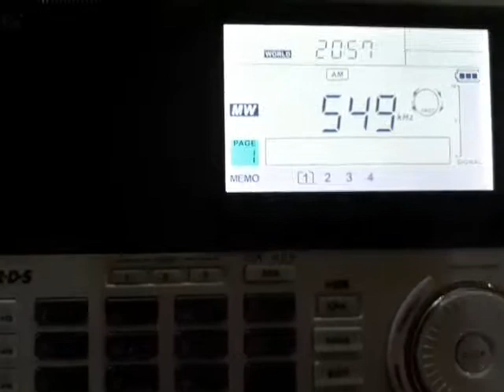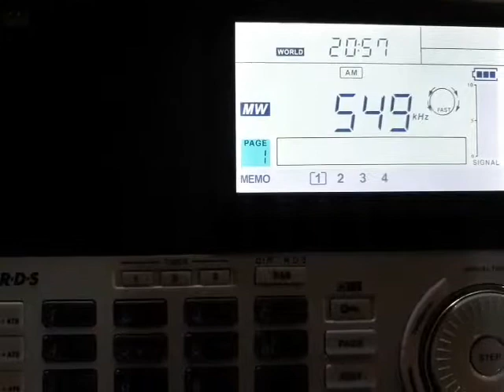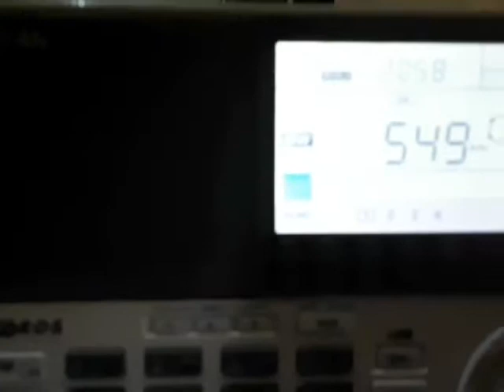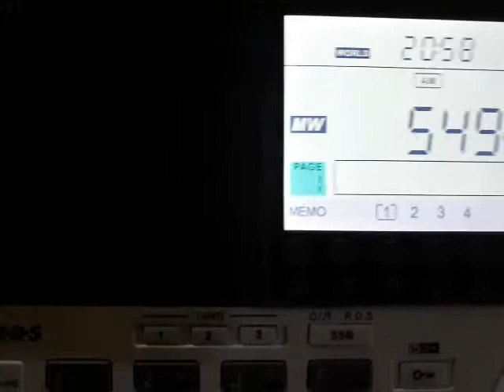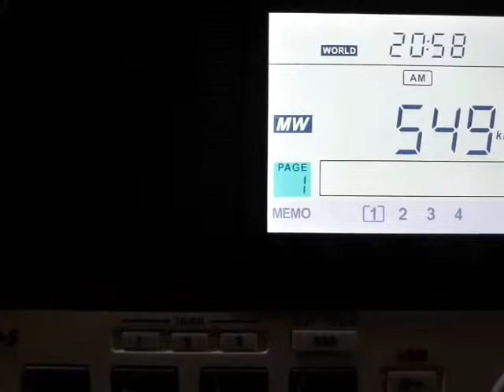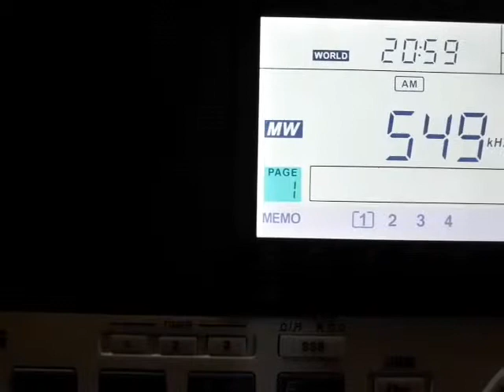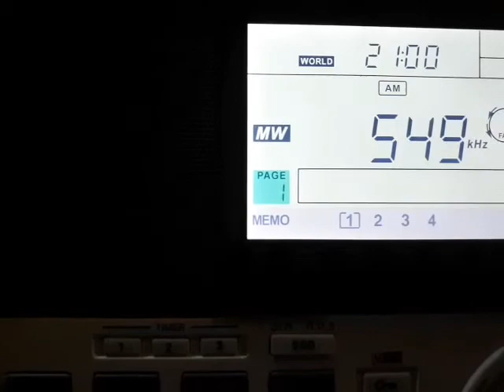Ukrainian Radio 1st channel 170917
Time UTC Reception Location 38.01N 13.91E N Sicily Rx Sangean ATS909X